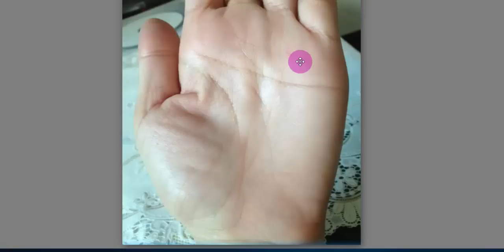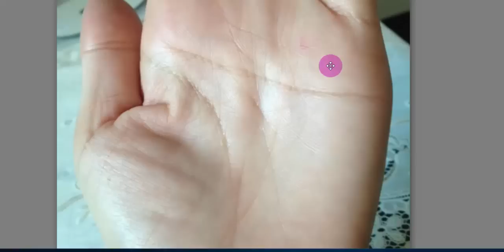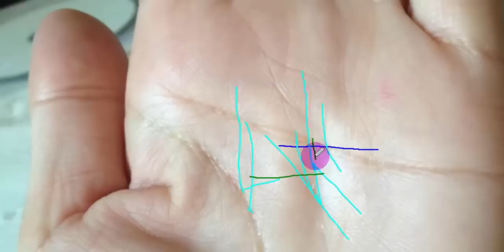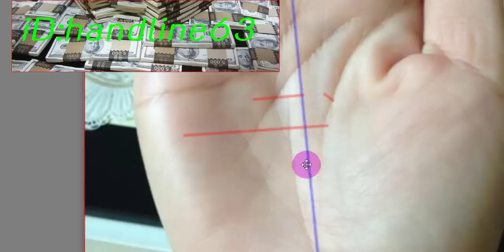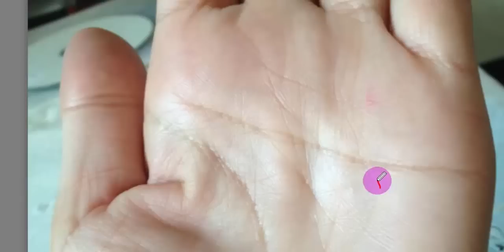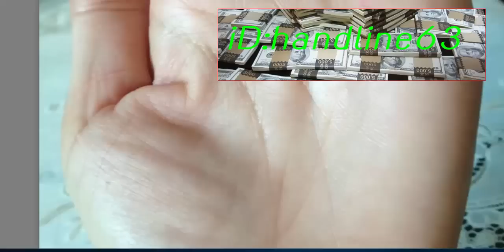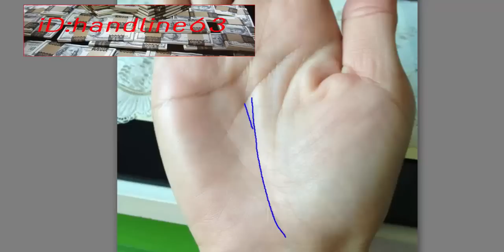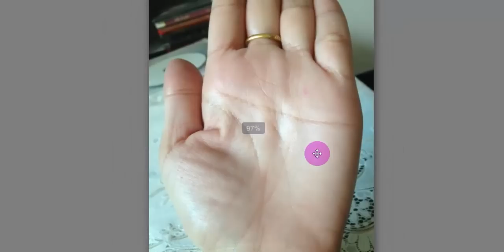ลายมือได้เงินล้านก้อนใหญ่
มหัศจรรย์แห่งลายมือตัวเลข นำเสนอดูลายมือได้รับเงินล้านก้อนใหญ่